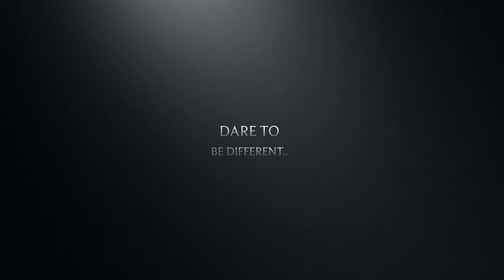Welcome To The Dark Side Trailer 2012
Sg. Offroad Night Ride 7 Sept 2012